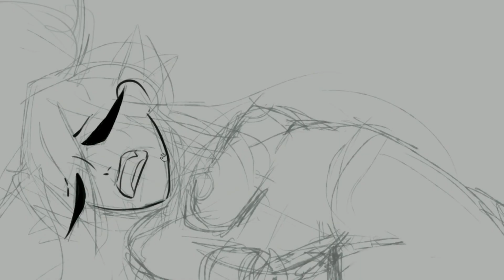(Hunting season) Amputation - speedpaint (SAI)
I asked yesterday to throw me a few Challenges, of which I was interested in two.
One is connected with drawing landscapes, which by the way I will certainly add to the artbook.
And the second is guro-Challeng. Here it I will draw well not every day, but on a stage. 1 - amputation. Next will be beheading.
I also decided to call this chat a joke - a hunting season, because ... hmm, I did not want to disclose the cards, but I already said on Twitter.
In different countries, HA has its own curative traits, connected with steriotypes.
So for example for me the steriotype, which was made for the Slovene HAs, is Gzhel and prison tattoos, hatred of neighboring nations and often "break down" with their brethren.
But the Amerikan - have not yet been thought out, but there is one idea - the hunting season. When the US HA attacks the "forestry" (root inhabitants) and hang their bodies still alive to their hood for the whole day.
Do not think that only the eastern regions will be terrible, at least they are systematized and try not to go far ... try, hehehe.